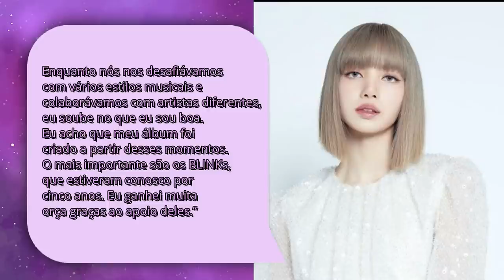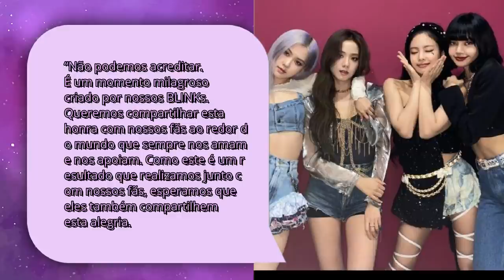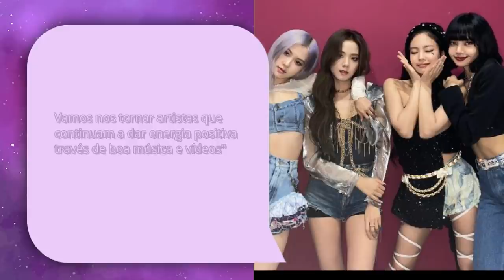BLACKPINK NEWS: Rosé no MET GALA, recordes de Lalisa e mais…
Hoje viemos trazer mais um Blackpink News pra vocês, e esse ta recheado de notícia boa!

MINUTAGEM

00:00 - Intro
00:51 - Recordes de Lalisa
03:33 - Parceria com Ozuna e Megan Thee stallion
04:28 - BLACKPINK bate recordes NO YOUTUBE
05:09 - Jennie quebra a internet em fotos para Calvin Klein
06:01 - Snowdrop news
06:50 - Rose no Metgala

Quem somos?